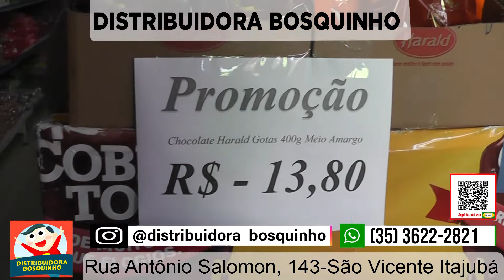Bosquinho | ITAJUBÁ SHOPPING